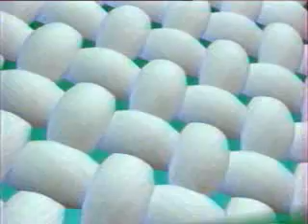MTV 2 reklámok 1993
1993 eleje. Benne egy igazi TV shop ajánlattal is.